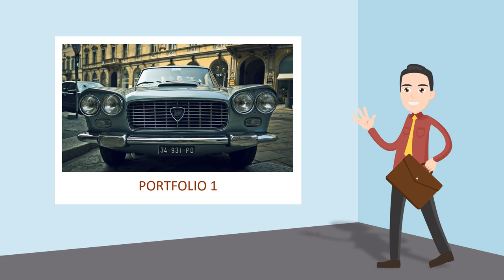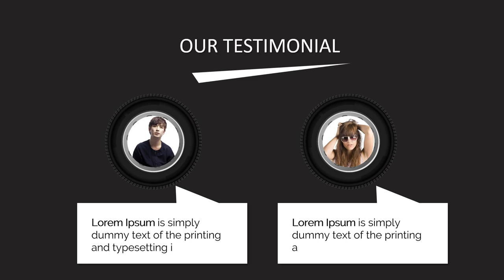iklan mobil nissan juke, iklan mobil nissan livina, iklan mobil nissan serena, mobil opel blazer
iklan mobil nissan juke, iklan mobil nissan livina, iklan mobil nissan serena, iklan mobil opel blazer, iklan mobil online. Video berikut adalah video company profile perusahaan digital. Nama perusahaan di video ini hanyalah fiktif belaka. Hanya sebagai contoh saja.